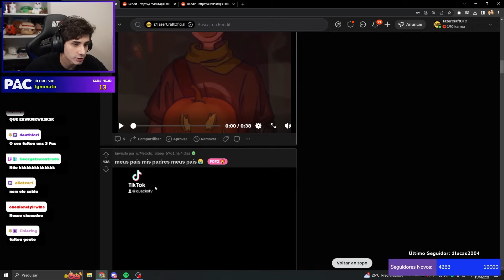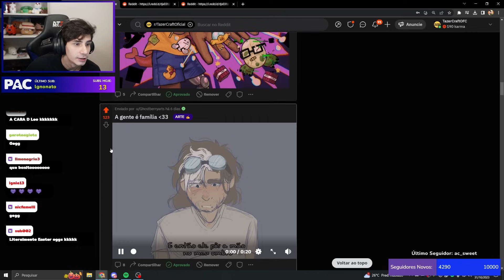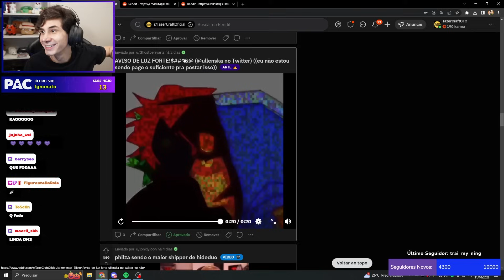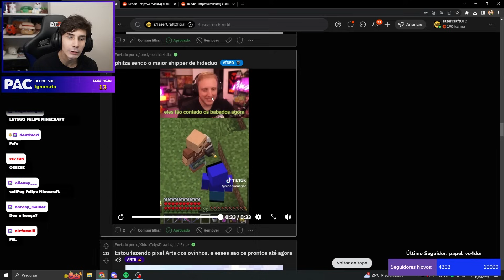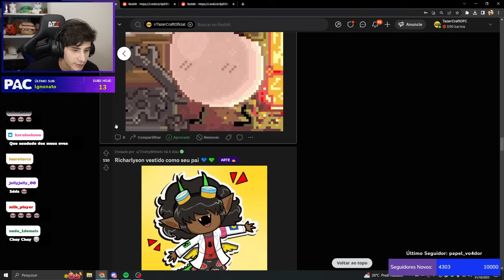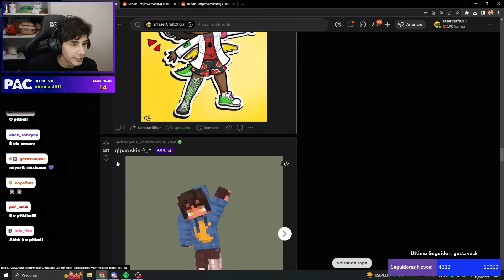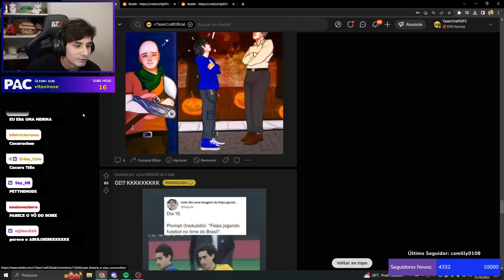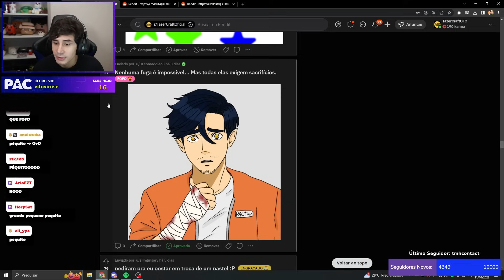PAC reagindo as NOVAS postagens do REDDIT do QSMP !!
Entre no nosso discord e compartilhe seus clipes em clipes-da-live

Obs: não reupe conteúdo das lives dos moços sem autorização!